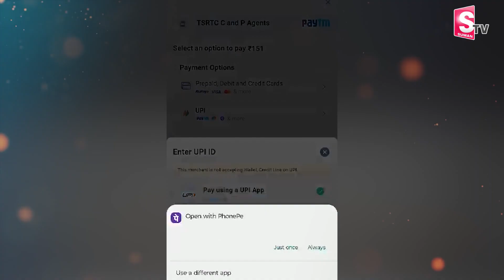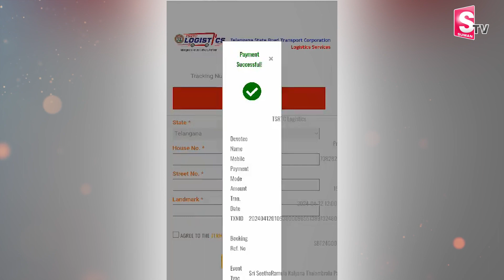ఇంటికే కళ్యాణ తలంబ్రాలు | Sri Seetharamula Kalyanam | Bhadrachalam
Watch► ►ఇంటికే కళ్యాణ తలంబ్రాలు | Sri Seetharamula Kalyanam | Bhadrachalam | @sumantvbhainsa